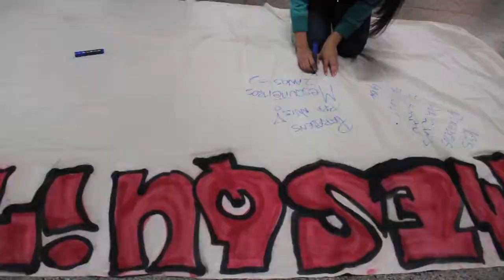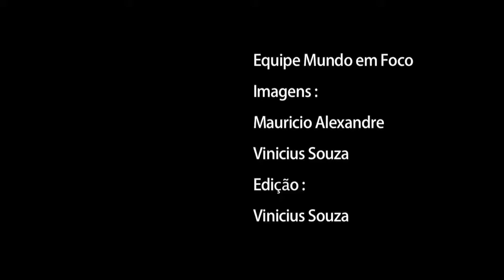Sarau dos Mesquiteiros - Maio/2012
Cobertura Colaborativa Mundo em Foco

Equipe Mundo em Foco

Imagens:

Mauricio Alexandre
Viniciusa Souza

Edição:
Vinicius Souza